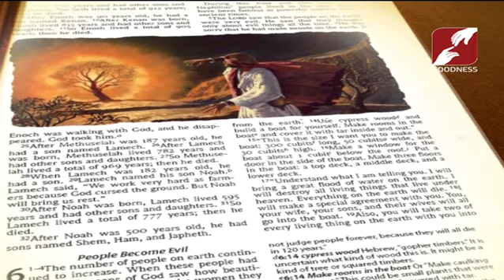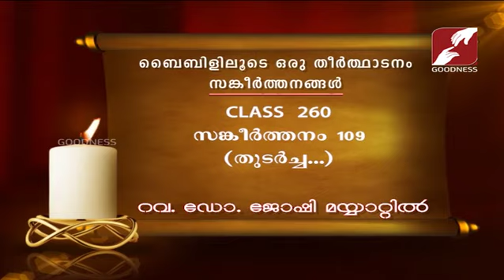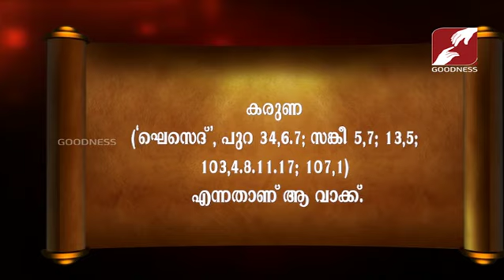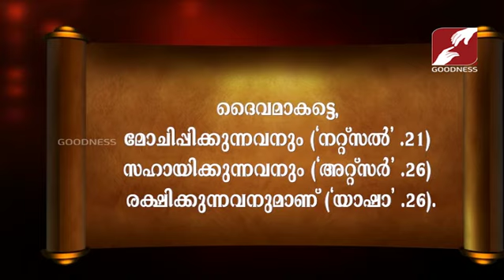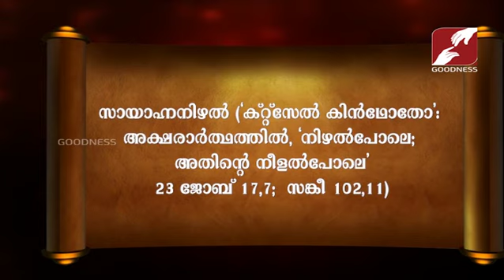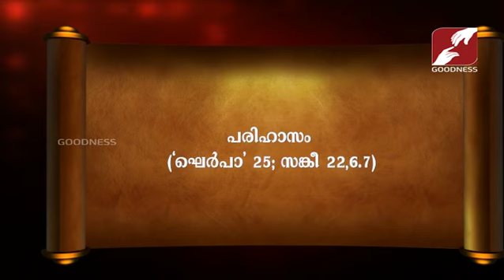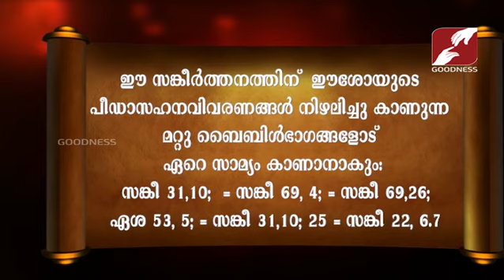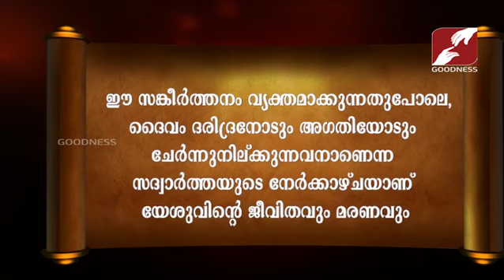Bibililoode Oru Theerthadanam | Epi 969 | സങ്കീർത്തനങ്ങൾ-109 | FR JOSHY MAYYATTIL | CLASS-260